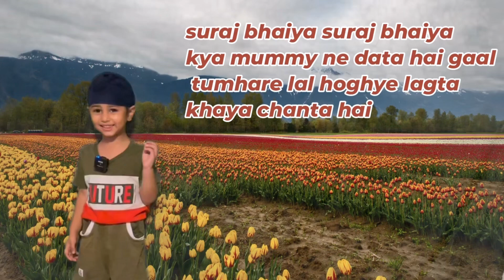Nursry Baby Rhymes for children \Hindi Rhymes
Hello friends welcome to gurkirat singh johal channel
Is video mai gurkirat nai rhymes boli hai
Iske sath full masti or rhymes ko injoye kiya hai